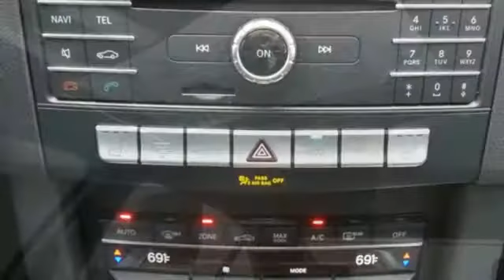2016 Mercedes-Benz E-Class Owings Mills MD Baltimore, MD 8Z180361 - SOLD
Year: 2016
Make: Mercedes-Benz
Model: E-Class
Trim: E350
Engine: 3.5L 6-Cylinder DOHC
Transmission: 7-Speed Automatic
Color: Black
Interior: Black
Mileage: 22604
Stock #: 8Z180361
VIN: WDDHF8JB2GB180361
* MERCEDES BENZ CERTIFIED - UNLIMITED MILEAGE WARRANTY * PANORAMIC SUNROOF * ALL WHEEL DRIVE * PREMIUM PACKAGE * NAVIGATION * SPORT PACKAGE * brbrBe the talk of the town when you roll down the street in this beautiful 2016 Mercedes-Benz E-Class. Mercedes-Benz Certified Pre-Owned means you get an additional 12 months Limited Warranty on top of the existing factory warranty, with unlimited mileage. We also do up to a 162-point rigorous inspection/reconditioning, 24/7 roadside assistance, trip-interruption services, and a complete CARFAX vehicle history report. This fantastic Mercedes-Benz is one of the most sought after used vehicles on the market because it NEVER lets owners down. Variably intermittent wipers, 8 Speakers, AM/FM radio, Brake assist, Burl Walnut Wood Trim, CD player, Delay-off headlights, DVD-Audio, Electronic Stability Control, Fully automatic headlights, Head restraints memory, Illuminated entry, Leather Shift Knob, Leather steering wheel, MP3 decoder, Panic alarm, Passenger door bin, Power door mirrors, Rain sensing wipers, Rear fog lights, Security system, Speed control, and Turn signal indicator mirrors. *Your additional costs are sales tax, tag and title fees for the state in which the vehicle will be registered, any dealer-installed options (if applicable) and a $299 dealer processing fee. Prices are subject to change, and prior sales are excluded from these offers. While every reasonable effort is made to ensure the accuracy of this information, we are not responsible for any errors or omissions contained on these pages. Please verify any information in question with the dealer.

Address:
9727 Reisterstown Road